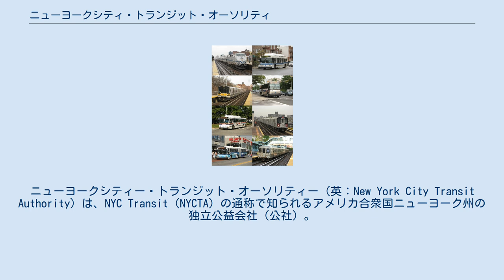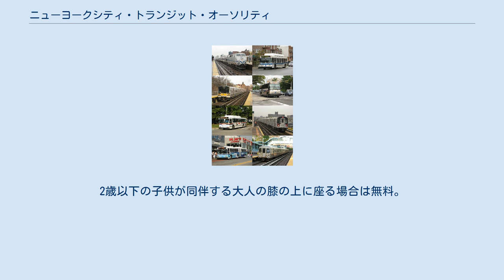ニューヨークシティ・トランジット・オーソリティ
メトロポリタン・トランスポーテーション・オーソリティ
ニューヨークシティー・トランジット・オーソリティー（英：New York City Transit Authority）は、NYC Transit（NYCTA）の通称で知られるアメリカ合衆国ニューヨーク州の独立公益会社（公社）。
ニューヨーク市の地下鉄とバスを運営している。
NYC Transit Authorityはニューヨーク市政府の部局や外局ではなく、現在は同じく公共法人であるメトロポリタン・トランスポーテーション・オーソリティ（MTA）の関連法人である。
ニューヨーク州公共法人法（the public authorities law）第5条第9項（New York City Transit Authority）の定めに従い、MTAの会長と執行役員がNYCTAの会長と執行役員を兼務する。
 日本語では主にニューヨーク市都市交通局（—し としこうつう きょく）と訳される。
 地下鉄とローカルバスは1回2.75ドル。
エクスプレスバスは1回6.50ドル。
ただし、身長44インチ以下の子供3人までは、大人と一緒の場合に限り半額。
2歳以下の子供が同伴する大人の膝の上に座る場合は無料。
 MTAが発行するメトロカードで支払う。
2003年5月までは専用のコイン「トークン」でも支払い可能だった。
 メトロカード